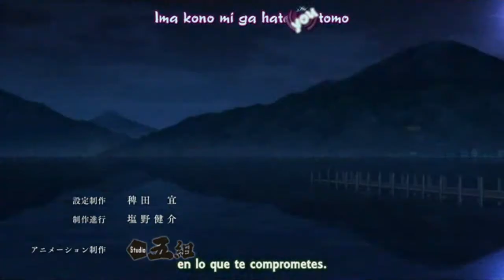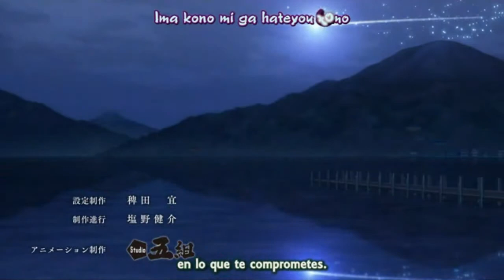Toji no miko | Capitulo 12 reaccion | iiira esos tentaculos | ¿continuare toji no miko?